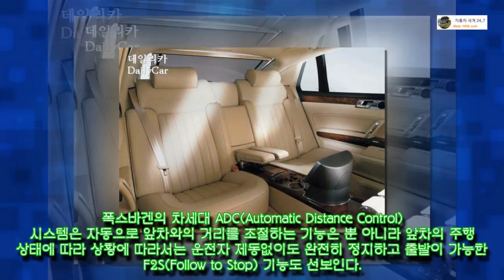럭셔리 세단 페이톤[ 자동차 세계 24_7]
럭셔리 세단 페이톤
Thanks you verry much
헬스케어, 아이케어 에브리데이, 씽크네이처, 헤어로스케어 프레쉬허브 샴푸
헬스